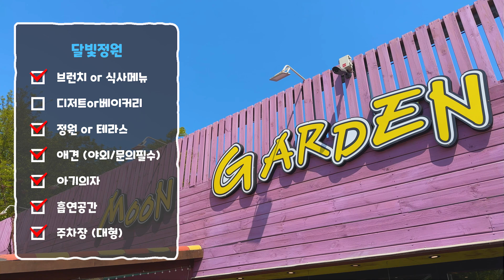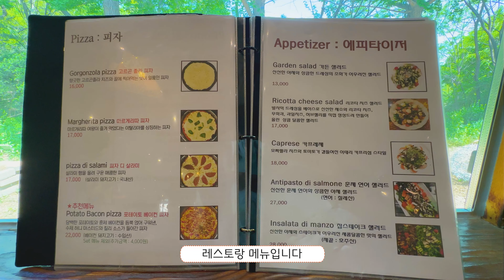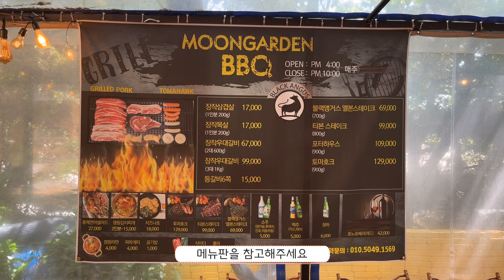[인천카페] 재방문 많은 정원카페! 꽃과 야경이 멋진 달빛정원 /인천카페 시흥카페 서울근교 가볼만한곳 카페추천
화사한 꽃밭과 화려한 야경이 매력적인 카페&레스토랑입니다
편안한 분위기 덕분에 재방문하는 단골고객이 많은 곳인데요
카페, 레스토랑, 캠핑감성의 바베큐장까지!! 다채로운 매력이 있습니다

유리소리TV와 함께 달빛정원으로 떠나보실까요 ?!

TIP !
- 인천대공원 (남문)에서 5분거리에 위치해 있습니다
  함께 방문하기면 좋습니다
- 캠핑컨셉의 BBQ하우스 예약가능합니다
- 시흥과 맞닿아 있습니다

* 본 영상은 '달빛정원'으로부터 제작비를 지원 받아 제작된 영상입니다.